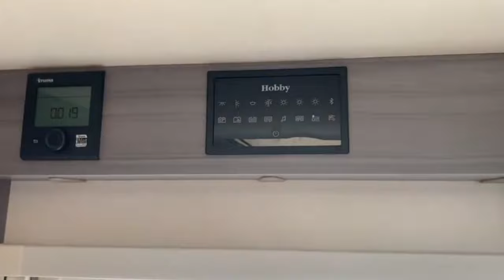Hobby Optima Ontour T65 HKM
Grazie, davvero grazie al concessionario Vacanze2000 di Monza perché, ricordiamolo, se non ci avesse messo a disposizione questo fantastico camper, noi non ve lo avremmo mai potuto far vedere.

Ma adesso passiamo al video!